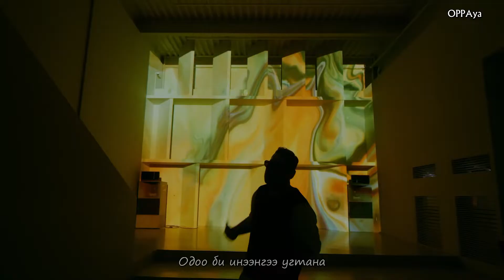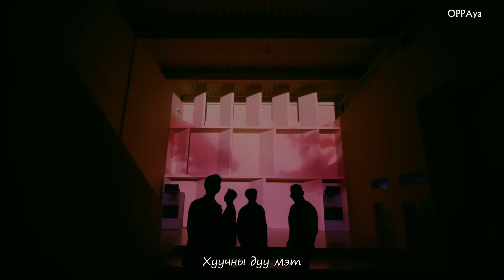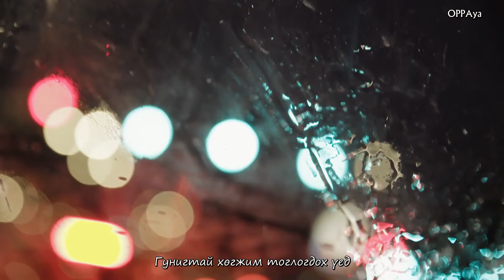[MGL SUB] Epik High (에픽하이) - 비 오는 날 듣기 좋은 노래 (Rain Song) ft. Colde | Official Music Video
4 жилийн ойн баярын ээлжит бэлэг! 🥰

Translations are made by OPPAYA.